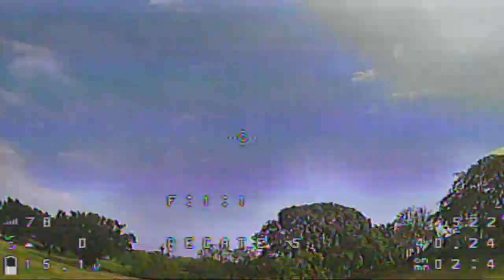Plaktic.... Flaktice.... Claktice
Helio Spring AIO
EMUFlight
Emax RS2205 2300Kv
EMAX FORMULA 40A ESC
TBS CROSSFIRE NANO
TBS Unify Race
Runcam Swift 2
FRSKY TARANIX X9D PLUS
Skyzone Sky01
Immersionrc True-D Module